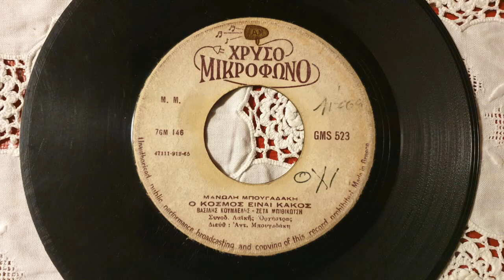Ο ΚΟΣΜΟΣ ΕΙΝΑΙ ΚΑΚΟΣ///ΒΑΣΙΛΗΣ ΚΟΥΜΛΕΛΗΣ///ΖΕΤΑ ΜΠΙΘΙΚΩΤΣΗ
ΤΟ ΚΑΝΑΛΙ ΓΙΩΤΗΣ ΜΕΤΑΝΑΣΤΗΣ ΣΑΣ ΕΥΧΕΤΑΙ   ΚΑΛΑ ΧΡΙΣΤΟΥΓΕΝΝΑ ΚΑΙ ΕΝΑ ΕΥΤΥΧΙΣΜΕΝΟ ΚΑΙ ΧΑΡΟΥΜΕΝΟ ΝΕΟ ΕΤΟΣ ΜΕ ΑΙΣΙΟΔΟΞΙΑ ΚΑΙ ΑΛΛΗΛΕΓΓΥΗ